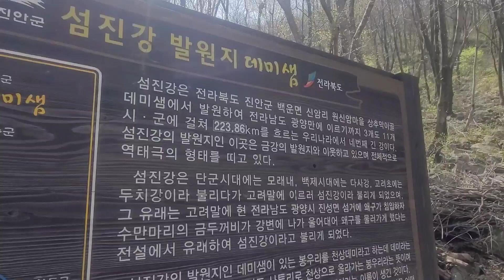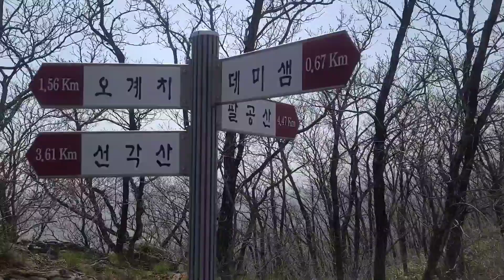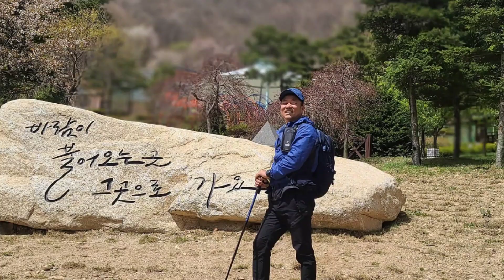100대명산/전북진안 천상데미/대한민국명산/79번째/산타쓰리고/이강준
데미샘휴양림 ㅡ 데미샘 ㅡ 천상데미(1,080미터) ㅡ 오계치 ㅡ 휴양림